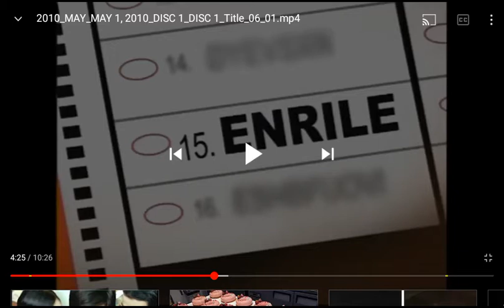Enrile Ibalik Sa Senado Commercial 2071